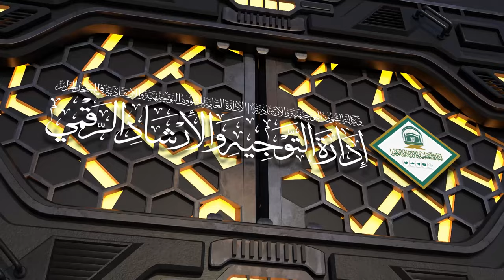73 | ( زاد المعاد في هدي خير العباد ﷺ ) أ.د.حسن بخاري | الخميس 15-11-1445